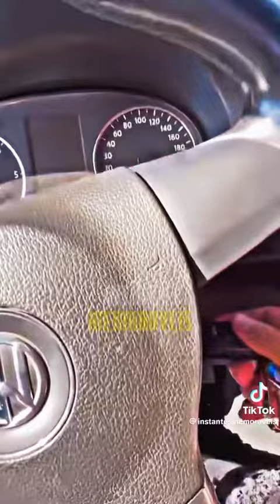Testando a honestidade das pessoas - Ele me ajudo, comprei um carro a vista 🥹❣️🙏